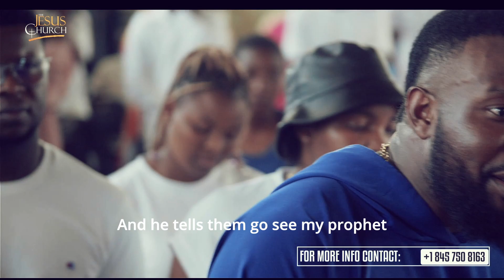God appears to this man in a dream and instructs him to go look for Prophet Edd Branson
Daniel 2:9-11
If you don’t tell me my dream, you will be punished. You have all agreed to tell me lies and wicked things, hoping things will change. Now, tell me the dream so that I will know you can tell me what it really means."
The wise men answered the king, saying, “No one on earth can do what the king asks! No great and powerful king has ever asked the fortune-tellers, magicians, or wise men to do this;
the king is asking something that is too hard. Only the gods could tell the king this, but the gods do not live among people.”
AMEN